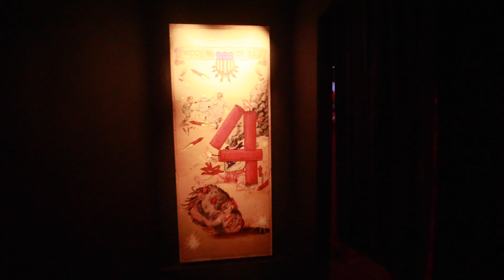Holidayz In Hell - HHN 2023 (Universal Studios Hollywood, CA)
This was filmed at Halloween Horror Nights Universal Studios Hollywood, CA - 2023